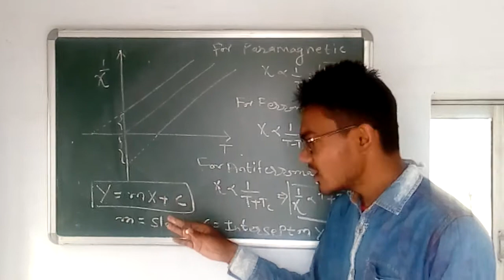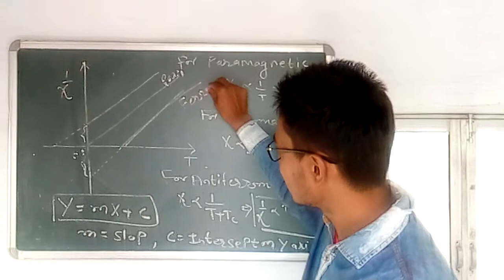Gate 2021 physics questions and answers